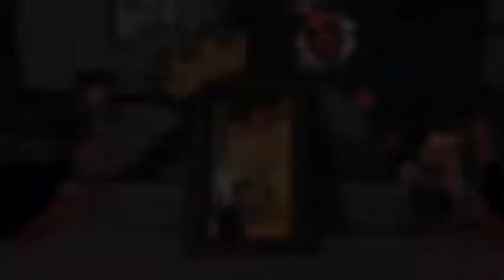Helluva Boss & Hazbin Hotel - 7 rings (Angel Dust, Blitzo, Stolas)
Everybody is making Verosika edits with Helluva Boss and this song but I wanted to try something different